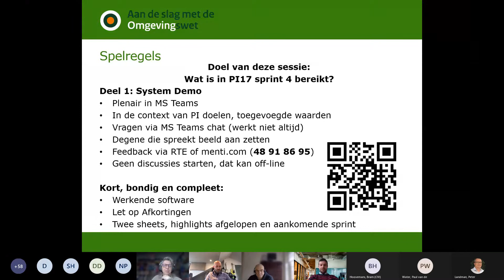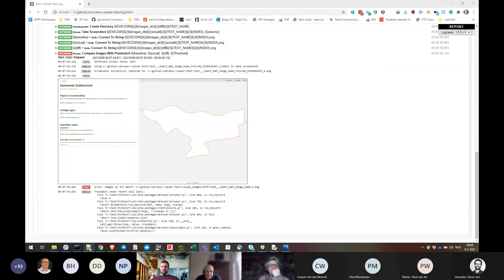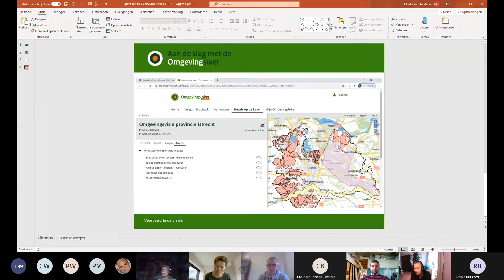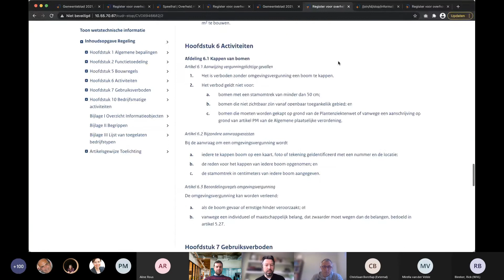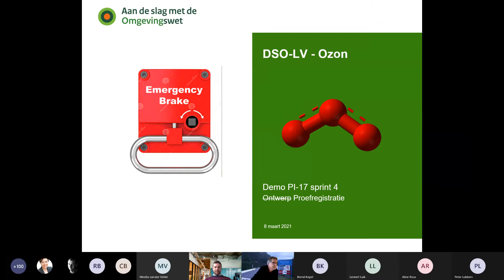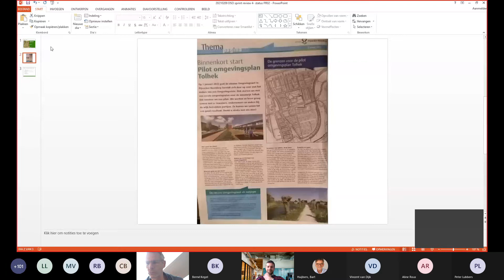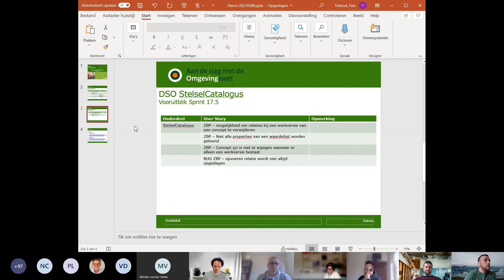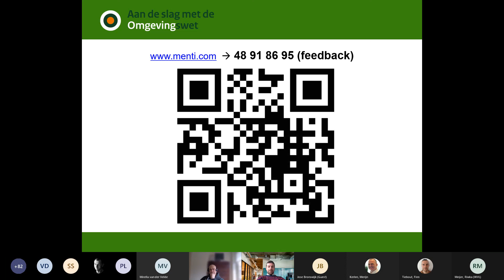Sprintdemo en review 17 4 DSO LV 20210309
Sprintdemo en review in het agile ontwikkelprogramma van het Digitaal Stelsel Omgevingswet.